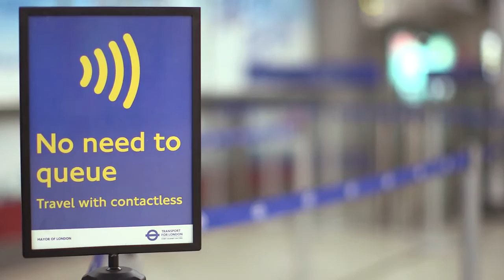Travel well in London, MasterCard & TfL Contactless Case Study (High Street)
Mastercard’s Will Judge and TfL’s Shashi Verma discuss how the organizations worked together to enable contactless ticketing across Transport for London’s Tube, train and bus network. London’s citizens and visitors now enjoy a quicker, more convenient way to access the city using the card or mobile device they already carry with them.